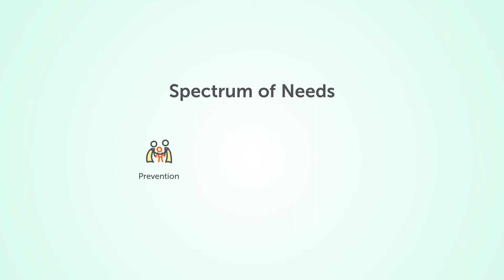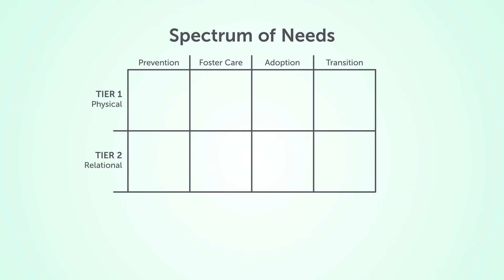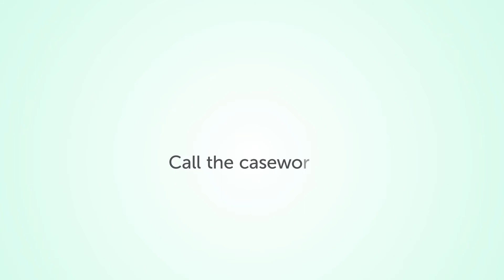CarePortal Tier 1 Basic Training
"Tier 1 is connecting with a family by meeting physical needs — providing resources to help stabilize the environment for children and their caregivers. While meeting these needs is essential, the opportunity of Tier 1 is to go deeper than a transaction."